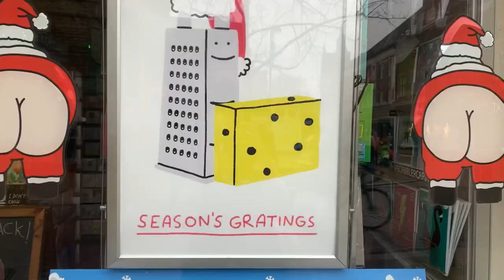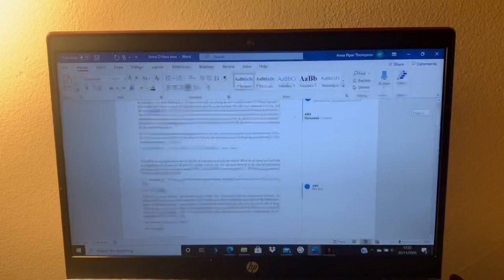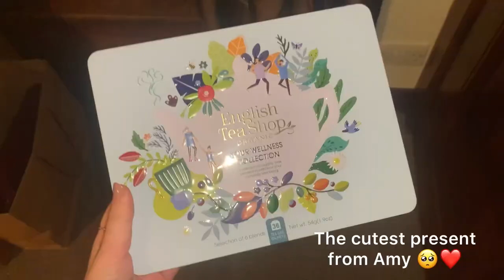Bridgemas Vlog 2020 🎄✨ | Day in my life | Cambridge studytuber 💛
Hi all and happy bridgemas! 🎄✨

I know I know, it’s a month till Christmas yet buuuttttt here at Cambridge we celebrate Bridgemas on the 25th November 💚 Here’s a short vlog from the day, which I hope you all enjoy! :)

I am normally a bit of a grinch, but I’m in the Christmas spirit after the HELL of year 2020 has been. I hope you enjoy our student-esc, lockdown celebrations and it gets you atleast a little excited for the holidays ☺️

If you’re new here, hi! I’m Anna, a first year English student at Clare College, Cambridge and I make YouTube videos, for fun, entirely on my phone! It’s a way of documenting the memories of my time at Cam, and is a fun outlet away from my studies for me. I hope you enjoy 💚